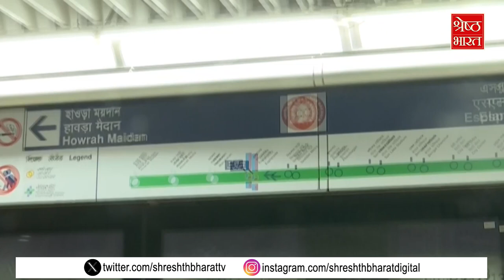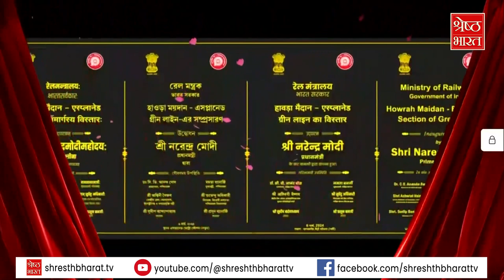Kolkata में Under Water Metro, PM का Mamata पर वार, Delhi आ रहे किसान। THE श्रेष्ठ भारत SHOW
देश को मिल गई है पहली अंडर वाटर मेट्रो (under water metro)। प्रधानमंत्री मोदी (pm modi) ने कोलकाता (kolkata) में पानी के अंदर चलने वाली देश की पहली मेट्रो लाइन (metro line) का उदघाटन किया, पीएम मोदी (pm modi) का मेट्रो में सफर, टीएमसी (tmc) के डर को धता कर प्रधानमंत्री की रैली में पहुंचीं संदेशखाली की महिलाएं.. और कहां तक पहुंचा किसानों का दिल्ली मार्च- देखिए दिन की सभी बड़ी खबरें THE श्रेष्ठ भारत SHOW में